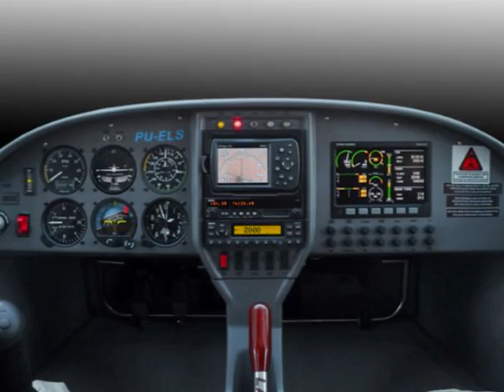Super Petrel LS PU-ELS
The lightest, reliable and best performing ultralight amphibian aircraft!
This aircraft is charming and fast.

O Super Petrel LS é um ultraleve anfíbio resistente, leve e seguro, que detém a melhor performance de sua categoria. Além de bonito e elegante, apresenta incomparável qualidade de voo.

Opcionais:

- GPS 296
- Transponder gtx 327
- Rádio sl 40
- EMS
- Turn Bank
- Horizonte
- Hélice de passo variável em vôo
- Paraquedas Balístico